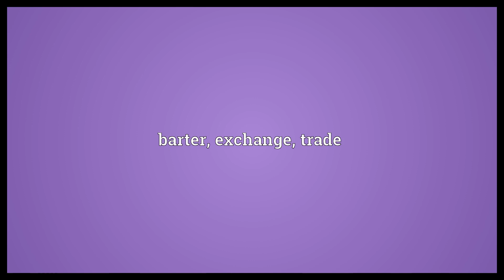Scorse Meaning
Video shows what scorse means. barter, exchange, trade.  Scorse Meaning. How to pronounce, definition audio dictionary. How to say scorse. Powered by MaryTTS, Wiktionary